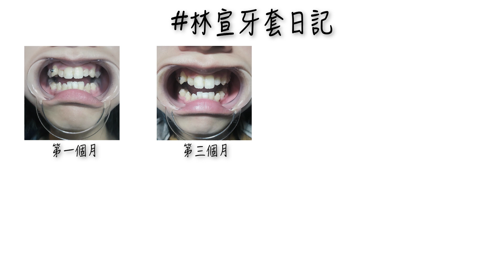隱形牙套的五大優點！不會痛？真的什麼都能吃？｜林宣Xuan Lin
戴SOV三個月了，也算是小有心得！
今天就來跟大家分享隱形牙套的優點，當然也有缺點啦！在下支影片也會跟大家分享～
要持續關注喔！

可以打開 CC字幕 功能，感謝幫忙上字幕小天使🙏🙏🙏

►拍攝器材：
Canon m50
GoPro Hero 7 Black
iPhone 7

►剪輯軟體：
Adobe Premiere

影片關鍵字：
隱形牙套 透明牙套 SOV數位隱形牙套

頻道關鍵字：
林宣 Xuan Lin Taiwan Tainan travel hostel backpacker vlog 台灣旅行 台灣美食 住宿 廉航 旅行 自由行 自助行 台東旅行 台南旅行 台南美食 金門旅行 離島旅行 旅行 旅遊 美國打工 打工度假 打工換宿 青旅 背包客棧